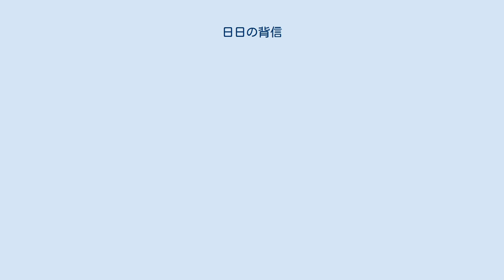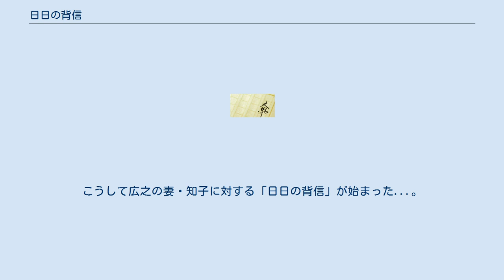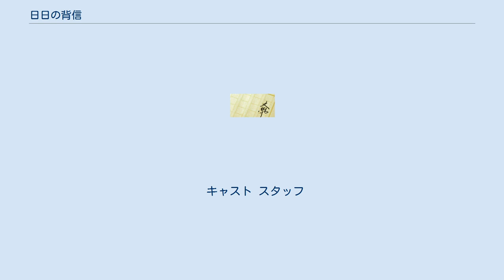日日の背信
『日日の背信』（にちにちのはいしん）は、丹羽文雄による小説、及びそれを原作とした映画・ドラマ化作品である。
 1956年5月14日から1957年3月12日まで、毎日新聞の朝刊に301回に亘り、連載された新聞連載小説。
 1957年、毎日新聞社から単行本が刊行。
1958年に新潮文庫が刊行。
 経済雑誌を発行している出版会社「経済と事業」社の社長である主人公：土居広之には、約2年間病床にある妻：土居知子がおり、これまでは浮気もせずに彼女のことを愛していたが、東京から車で東海道を通って2時間余のところにある、桜と孟宗竹と杉の木立に囲まれた湯河原の温泉宿でふとした行きずりに屋代幾子と出会う。
幾子は未亡人となって満州から日本に引揚げてきたが、生活苦になり、苦境を銀座にある宝石貴金属商店・春日堂の社長：六角庫吉に救われて、今は彼の妾になっている。
広之は病身の妻を愛しているとはいえ、日陰の人生に愛情を求めて足掻く情熱の女・幾子と出会ったことで、これまで無意識であった大人の男として奥底に潜んでいた愛の欲望ゆえに、彼女との恋愛に身を焦がす様になる。
こうして広之の妻・知子に対する「日日の背信」が始まった...。
 1958年2月16日公開。
松竹（大船撮影所）配給。
 1960年7月4日 - 9月26日にフジテレビにて放送された。
放送時間（JST）は毎週月曜13:00 - 13:30。
全13回。
高視聴率を獲得し、昼メロ全盛への嚆矢となった。
 キャスト スタッフ 1967年1月30日 - 4月28日に東海テレビ制作の15分昼ドラマ枠にて放送された。
全65回。
白黒作品。